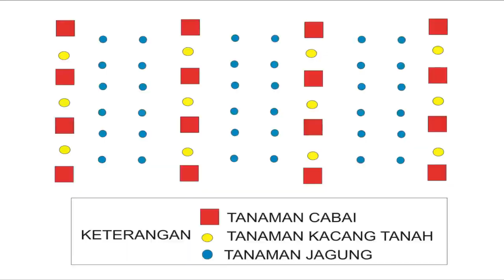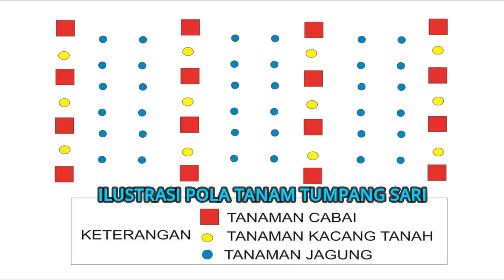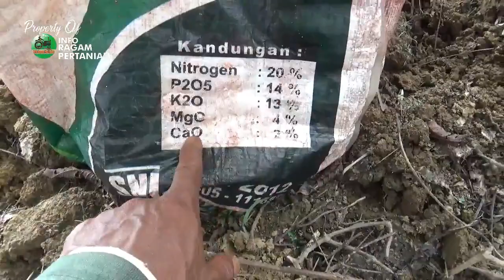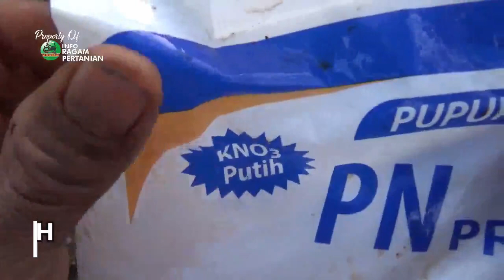Panduan Menanam TUMPANG SARI Cabe Jagung & Kacang Tanah Tanpa Olah Tanah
Tumpang sari adalah salah satu kegiatan usaha tani dengan sistim pertanaman campuran ( polyculture ) berupa menanam jenis satu tanaman pada suatu areal penanaman di lahan dalam waktu bersamaan . dengan teknik penanaman in akana memaksimalkan lahan pertanian sehingga dapat meningkatkan hasil , resiko kegagalan pada tanaman monokultur dan juga dapat menekan perkembangan hama
nah bagaimanakah tahapan penanaman  tumpangsari antara cabe , jagung dan kacang tanah berikut informasinya
silakan hubungi kami di Nomor kami dibawah ini:
PERHATIAN - Silahkan Share Video-video Kami  dengan catatan :
Jazakumullah khayran .